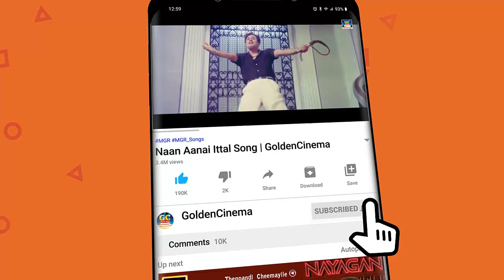பகுத்தறிவு திறமையை வளர்க்கும் எம்.ஜி.ஆர் - சிவாஜி தத்துவ பாடல்கள் | MGR - SIVAJI Thathuva Padalgal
Movies
ShortFilms
Special Programs
Events
Movie News